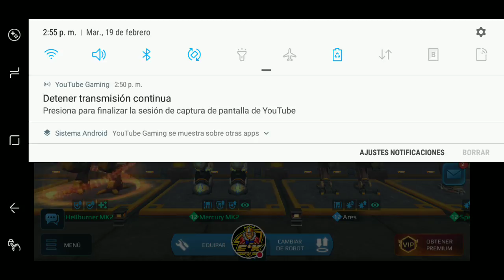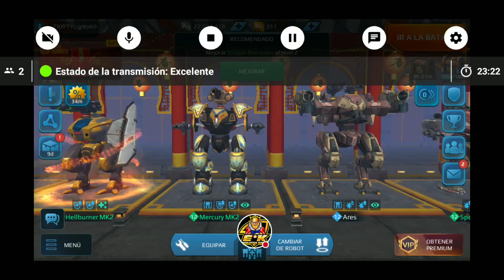Calando el Internet War Robots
Mírame jugar War Robots.